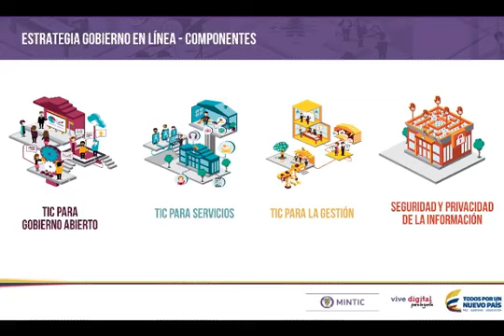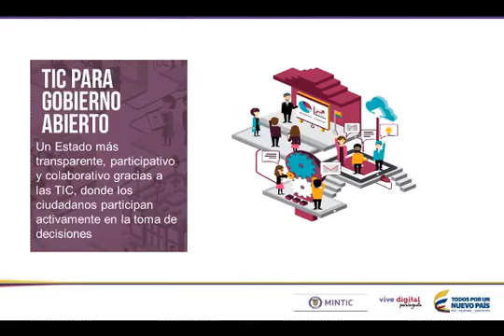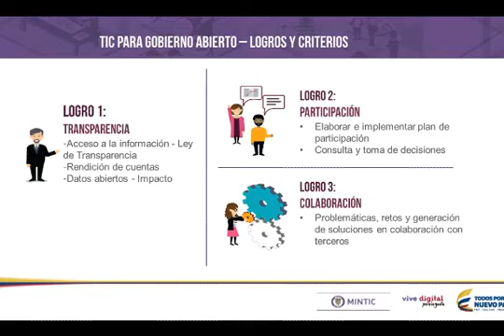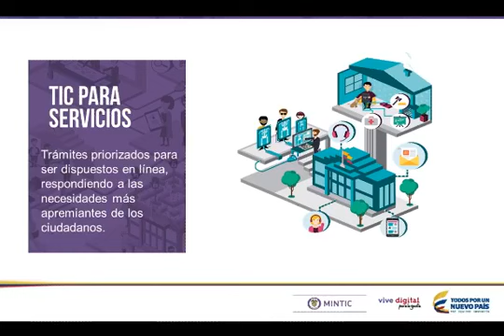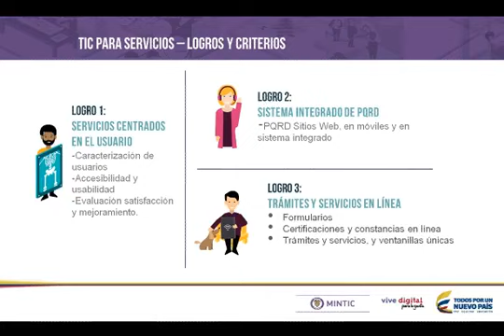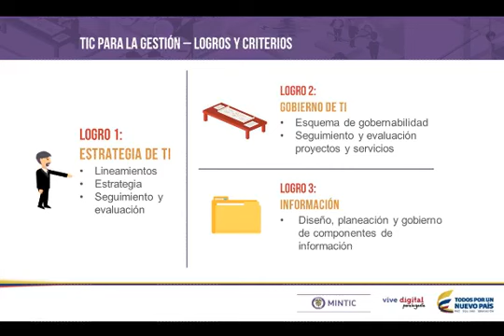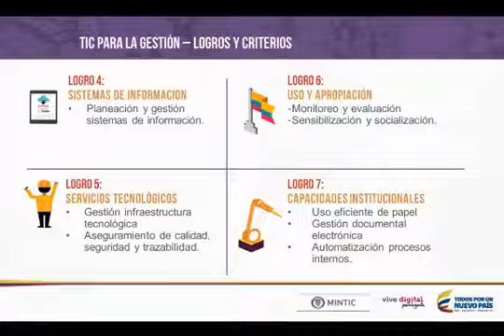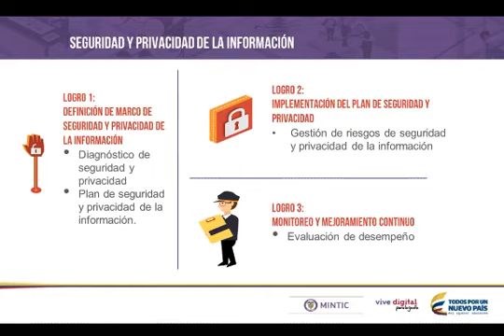FURAG 2017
Sesión virtual de apoyo para el diligenciamiento del FURAG en entidades territoriales.